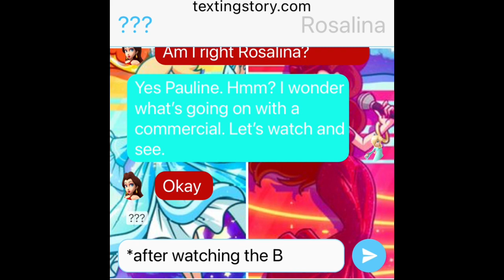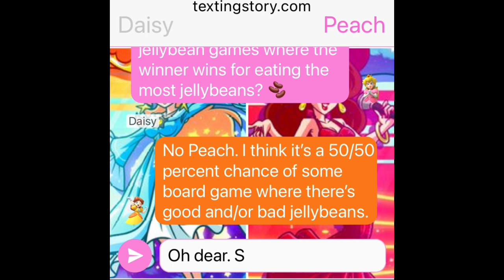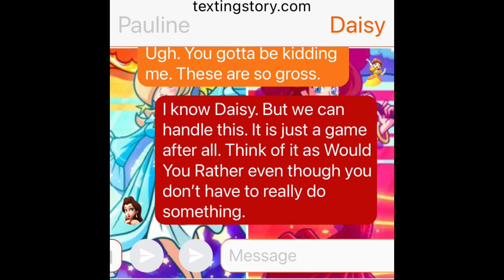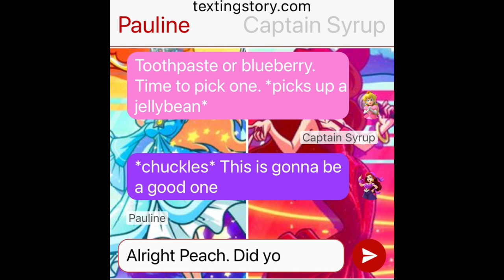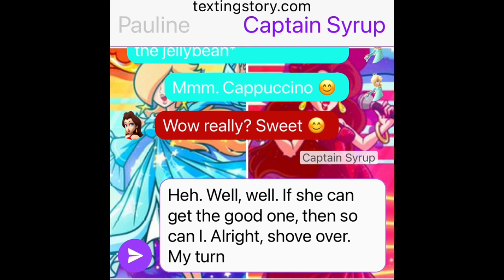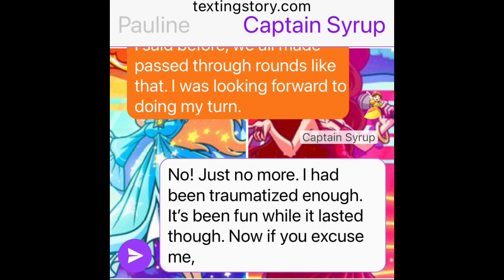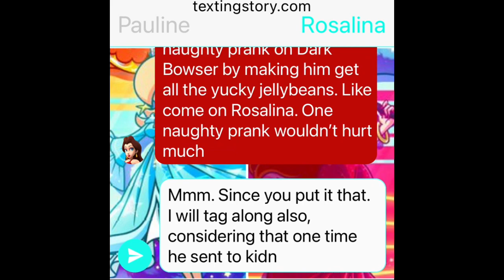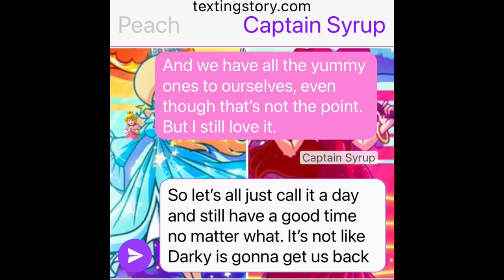Pauline, Rosalina, Daisy, Peach, & Captain Syrup’s Texting Story: Beanboozled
Mayor Pauline is getting ready to play a game called Bean Boozled with Princess Rosalina, Princess Daisy, Princess Peach and Captain Syrup. What can go wrong?